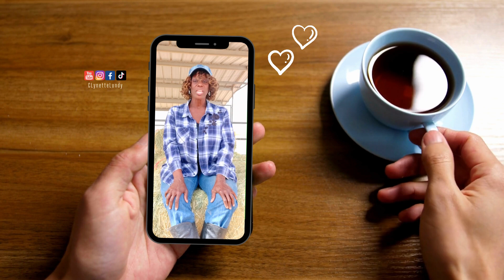Take Care of You Unapologetically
Self Care is NOT Selfish!!!

Soulistic & Soulspirational C. Lynette Lundy, creates a transparent, judgment-free safe haven & sanctuary where hurting hearts can confront limiting beliefs and fears, address de-stabilizing anxiety and stress, restore balance for optimal health, and see and think in new, clear and powerful ways. Lynette uses all of her talents, wisdom and knowledge to fulfill her hearts desire; Helping Humans, Horses & Huskies achieve Healing.

I'm Here 4 YOU ~ to schedule
Life & Wellness Coaching,
Hypnotherapy or
Intuitive Guidance